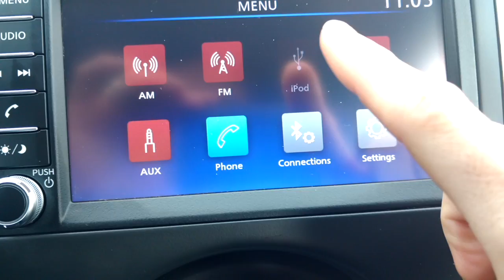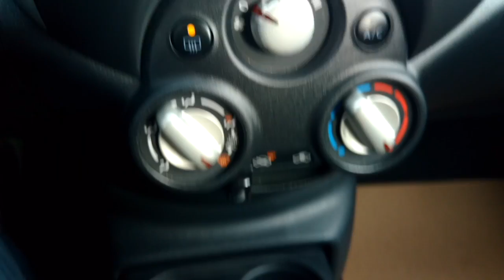2019 Nissan Micra - LIKE NEW! - CCE - Stock#M205438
Stock#M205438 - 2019 Nissan Micra - Like New - Carries full balance of factory warranty.